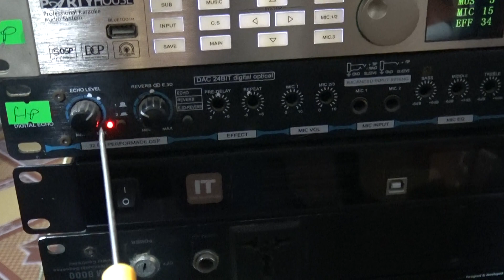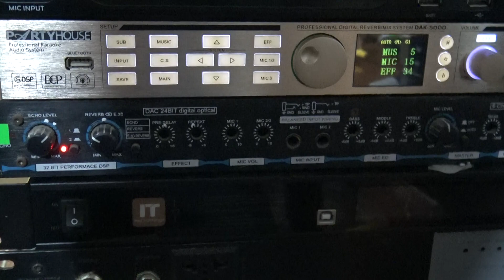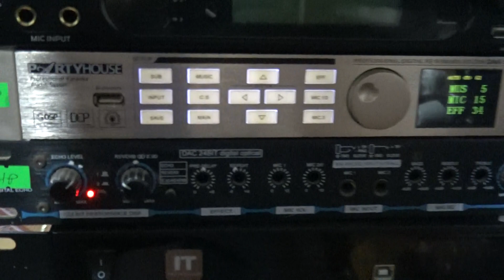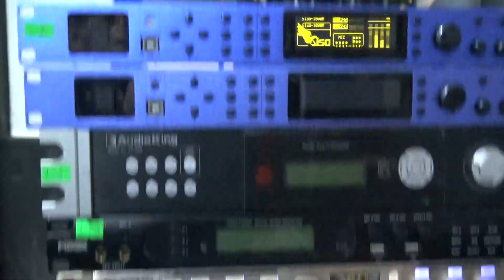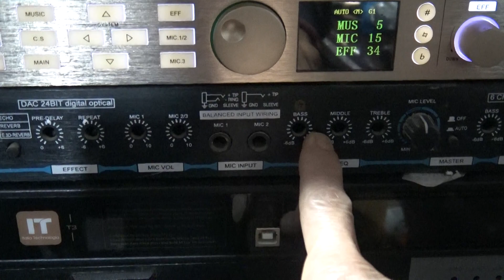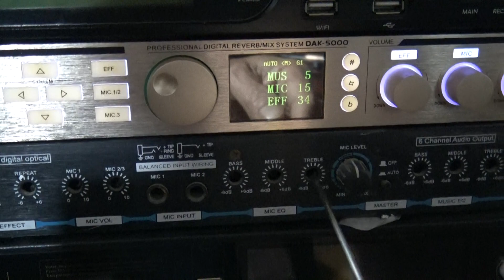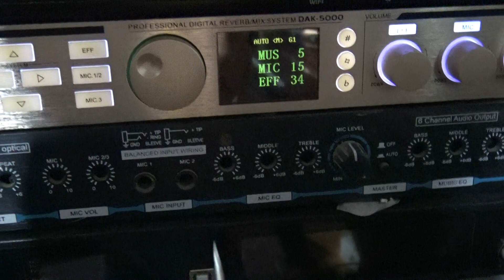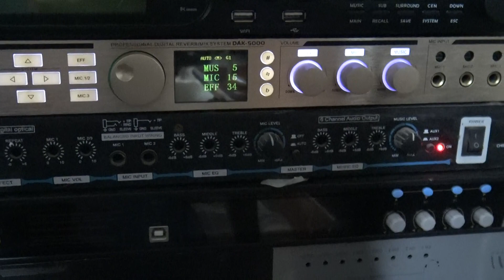Vang Cơ Cũng Gửi Đi Căn Chỉnh Vì Pha Trộn Chưa Hợp Lý Và Thiếu Thẩm Âm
Vang Cơ Cũng Gửi Đi Căn Chỉnh Vì Pha Trộn Chưa Hợp Lý Và Thiếu Thẩm Âm-Thanh Hồng Audio KTV 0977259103